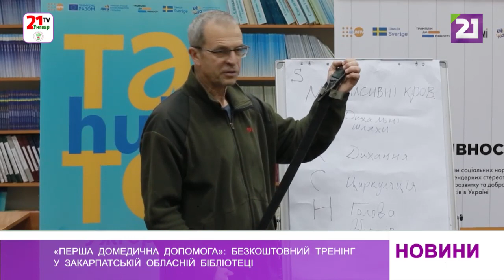«Перша домедична допомога»: безкоштовний тренінг у Закарпатській обласній науковій бібліотеці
Надавати першу домедичну допомогу – безпечно для себе та травмованого – вчили у Закарпатській обласній науковій бібліотеці. В рамках проєкту Тато.hab провели безкоштовний тренінг на цю тему.
З основами першої домедичної допомоги учасників знайомив військовий інструктор Ігор Баран.